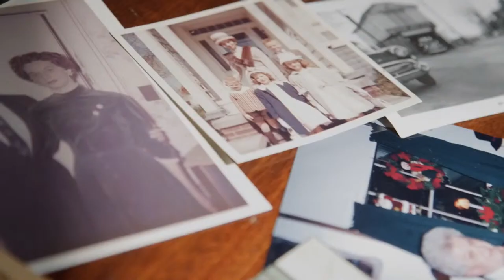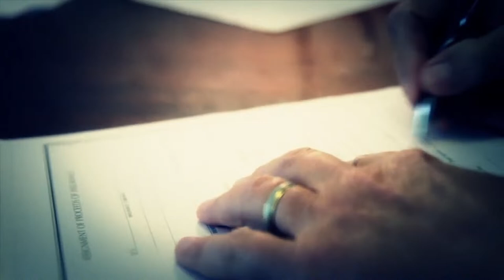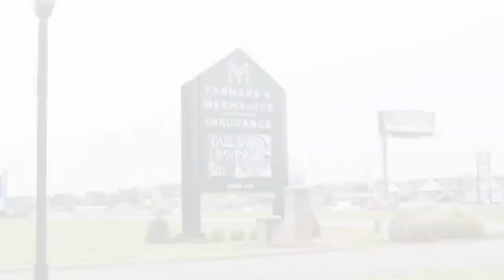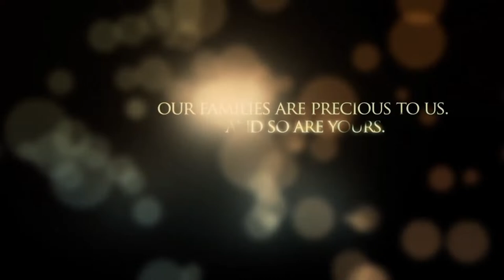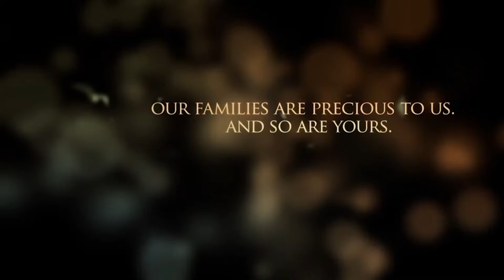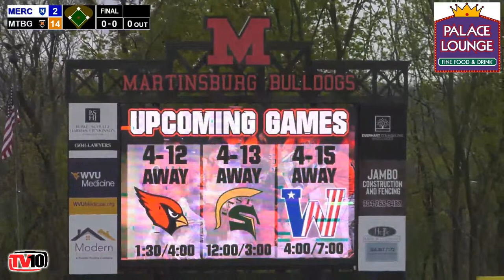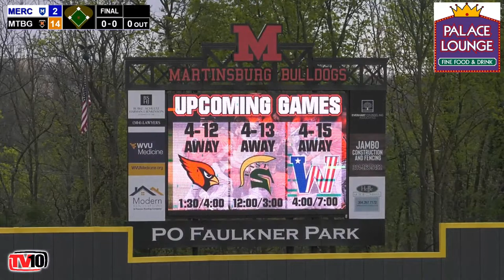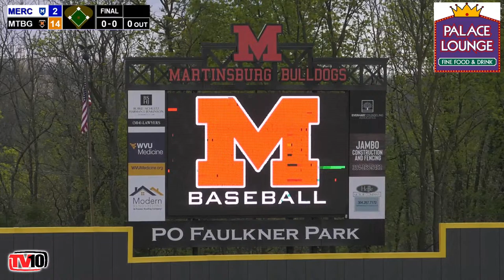West Virginia High School Baseball: Mercersburg Academy (PA) @ Martinsburg Bulldogs (4.10.2024)